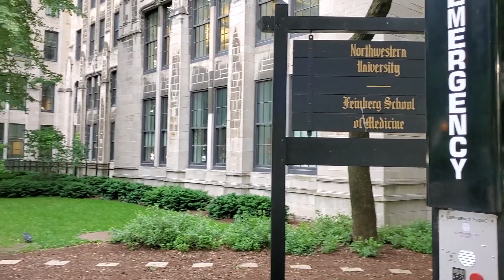Walking around LakeShorePark in Streeterville in downtown Chicago (June 22, 2022)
Filmed in Streeterville in downtown Chicago by Chris Krzentz, on Wednesday, June 22, 2022. The video is copyright protected, and should not be copied without this channel's written permission.